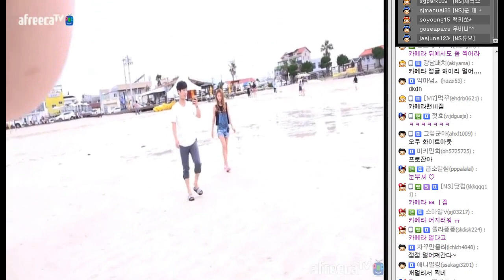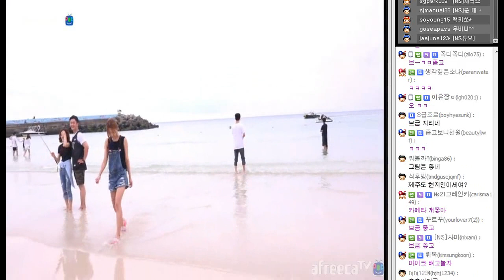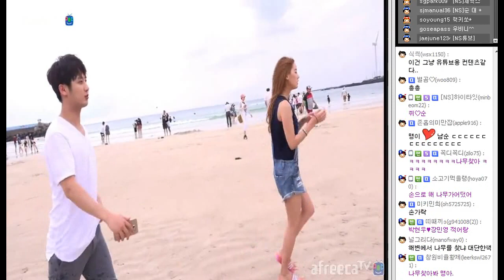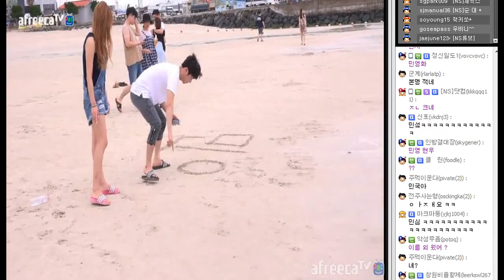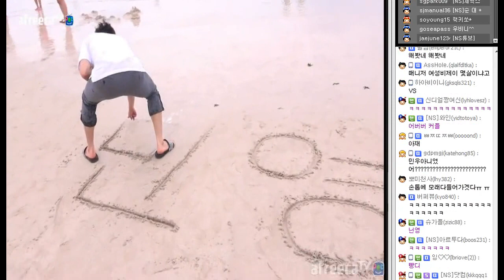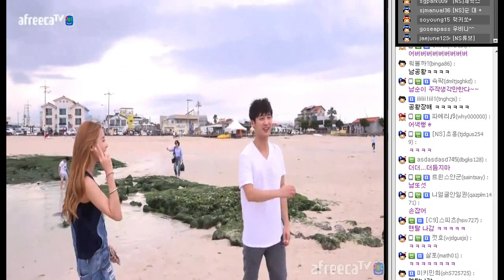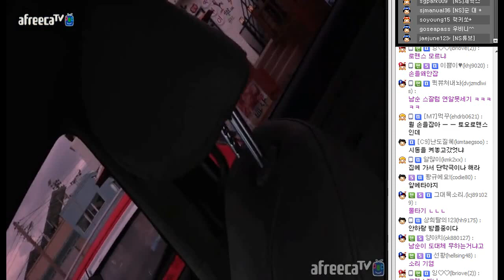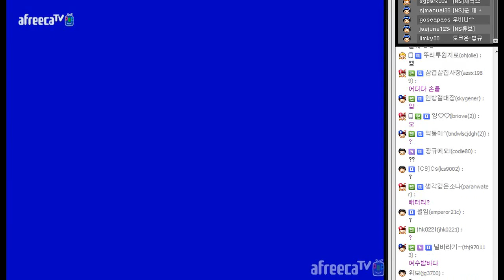[남순] 맹이와.. 바닷가에서 서로 이름도 적고, 스킨쉽도 하고..♥ 풀버전 3부/160702